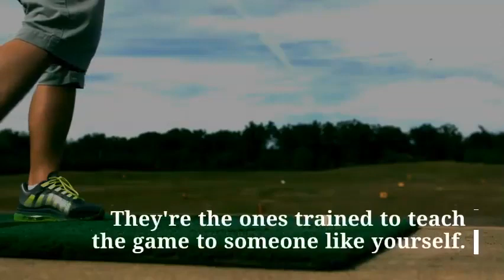Golf Tips for Beginners #1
Golf Tips for Beginners

The hardest part of Golf is getting started. In these short videos you will learn simple and valuable tips to master golf.

And Dogs are allowed!

LOCATION: 1036 South Monck Drive Bracebridge, ON P1L 1W8